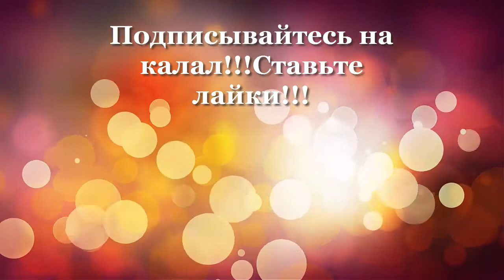Работа верхом на лошади со шпрунтом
В этом видео я покажу вам как работать на лошади верхом со шпрунтом. С вами Ольга Яблокова. Занимаюсь конным спортом с 1989 года, сейчас работаю тренером, берейтором, являюсь основным спортсменом (КМС) сборной Самарской области по выездке. Хочу поделиться с вами своим опытом, знаниями и умениями. Надеюсь буду вам полезна)))